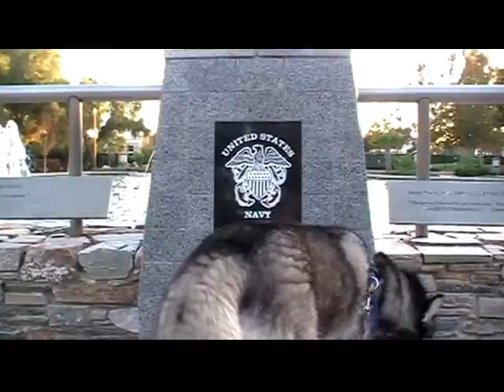Hammer & Axe Veterans Tribute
Hammer and Axe Husky pay their respects to all Veterans